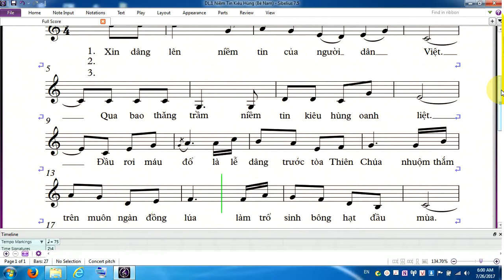DL1: Niềm Tin Kiêu Hùng (Bè Nam)